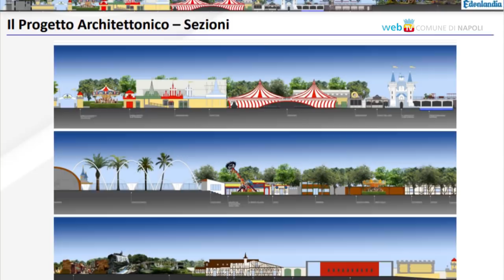Ecco la nuova Edenlandia, riaprirà entro aprile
Presentato il progetto di rilancio del parco divertimenti Edenlandia che riaprirà nei prossimi mesi: 38 attrazioni, 15 punti ristoro, un PalaEden con 600 posti a sedere ed aree commerciali e di intrattenimento.